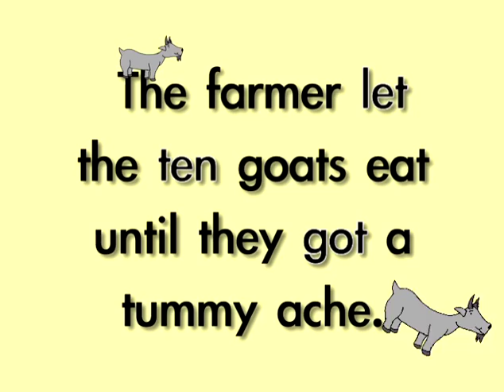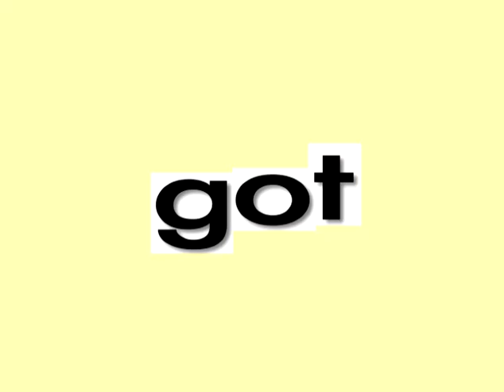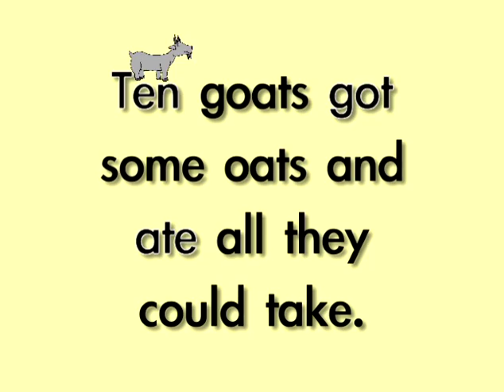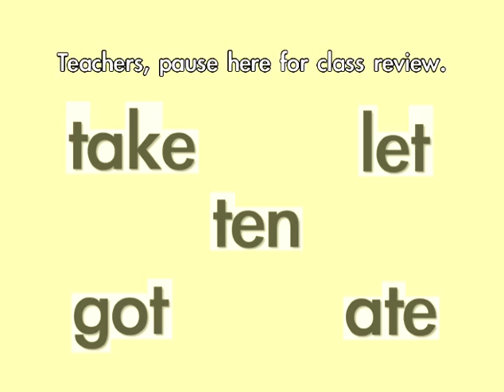TEN GOT ATE TAKE LET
Word Dogs(TM) animated sight word music videos teache young learners through story, rote recitation, movement, animated live-type, and fun illustrations! Sight words, word families, phonics, letters, numbers, shapes, colors, and positional words are featured in hundreds of skillfully orchestrated and playfully illustrated works of the heart on this channel. Enjoy!